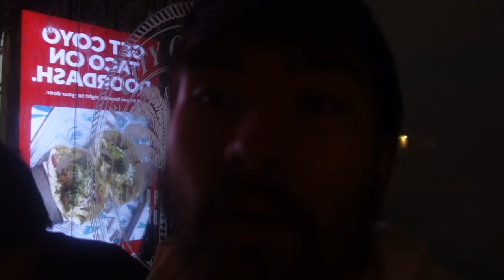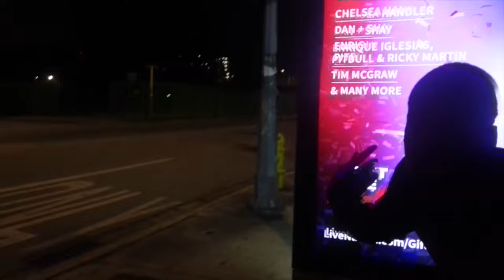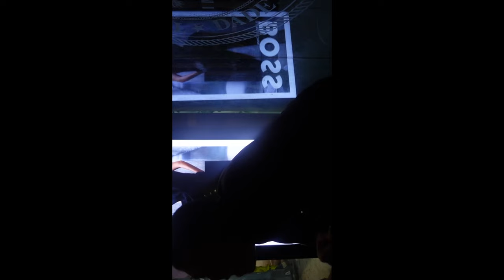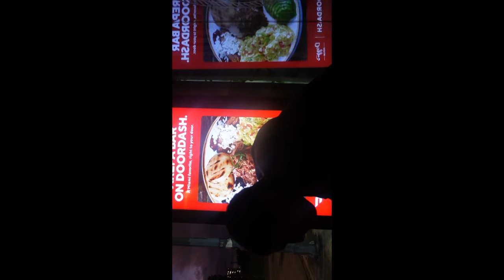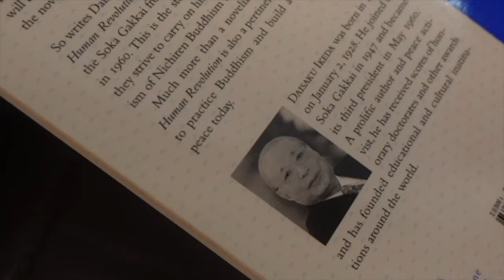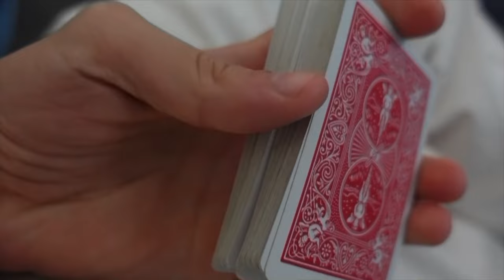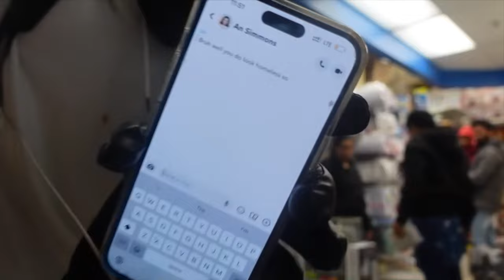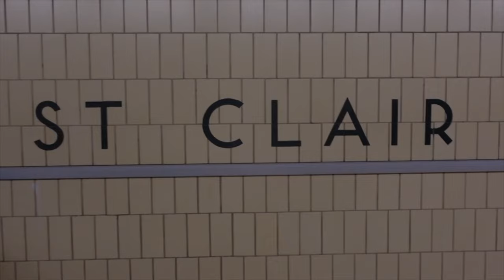Tim Hortons review